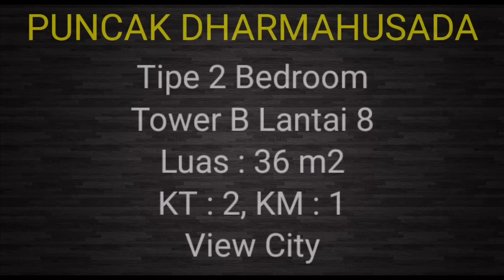525 Juta | Review Apartemen Puncak Dharmahusada Tower B Tipe 2BR Full Furnish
TOWER B
TIPE 2 BEDROOM
LANTAI 8
VIEW CITY
LUAS : 36 m2
KT : 2
KM : 1

PRICE : 525 JUTA NEGO